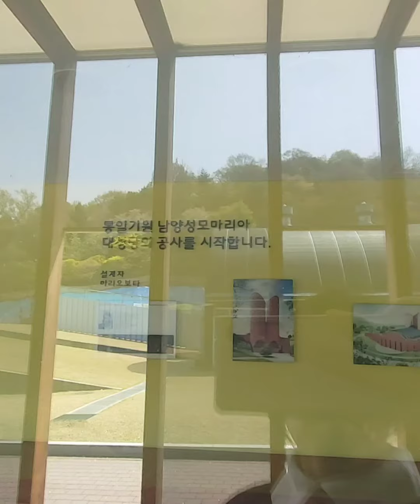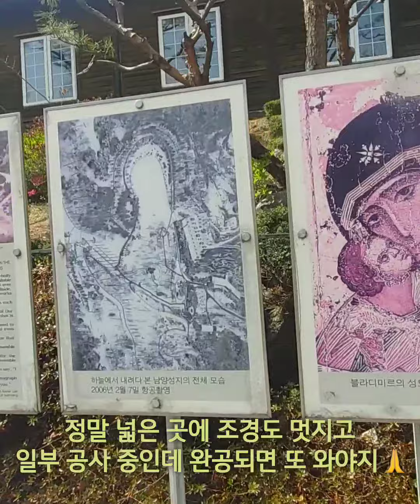화성 남양성지